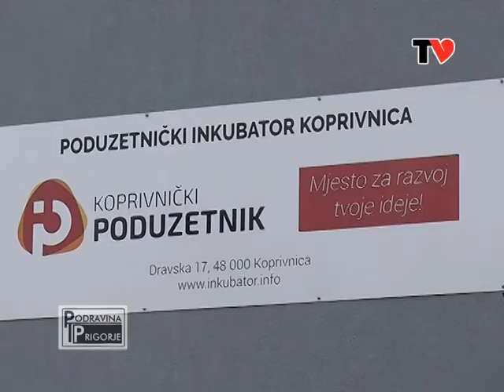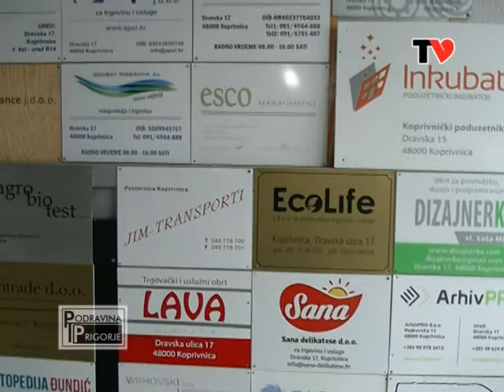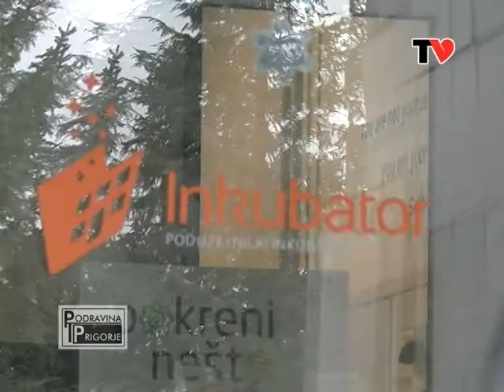Podravina i Prigorje 221 (19. siječnja 2017.)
Srce TV